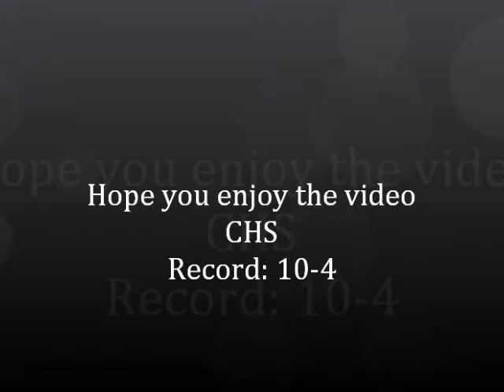Central High School highlight pictures